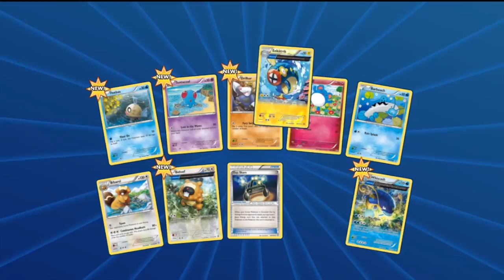pokemong tcgo ep2/ mewtwo deck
in this video i use a deck for my mega mewtwo ex card